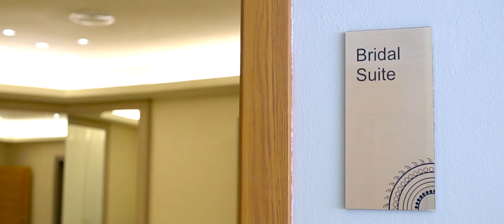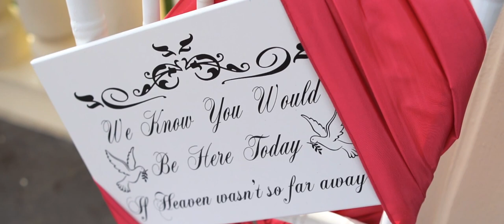Barceló Maya Palace Wedding | Diane + Jemari | Riviera Maya Wedding Highlights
Super fun Wedding at Barceló Maya Palace Resort in Riviera Maya
Super Divertida Boda en el Hotel Barceló Maya Palace Resort en la Riviera Maya.

¿Te gustaría que hicieramos un video para contar la historia del día de tu boda?

Would you like to have a video like this one about your wedding day story?